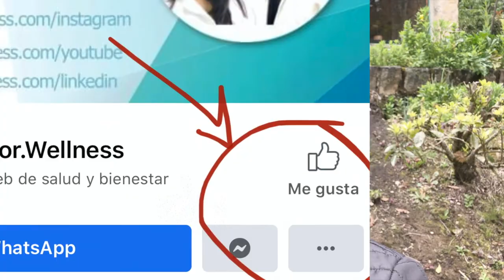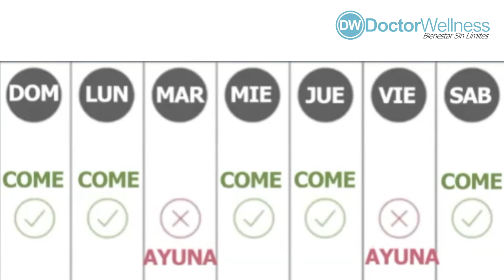AYUNO INTERMITENTE ⏱ | BASES CIENTÍFICAS 🔬 | DoctorWellness 👨🏻‍⚕️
Hola 👋 el AYUNO INTERMITENTE ESTÁ DE MODA.
Muchas personas lo usan. Algunos no saben cómo usarlo.

Hoy te traigo las bases científicas del ayuno intermitente. Y cómo puede funcionar para ti.

Espera próximamente cómo hacer ayuno intermitente.

En nuestro exclusivo programa de bienestar te enseñamos estas y muchas más estrategias para que tengas el bienestar que estás buscando. Ve a este enlace para una valoración nutricional GRATIS inicial y ayudarte con tu bienestar😉

Si tienes preguntas puedes contactarnos en:

Mucho amor
Dr. Jorge Enrique Zamora J. 😉

** La información en este video no pretende ni implica ser un sustituto del consejo, diagnóstico o tratamiento médico profesional. Todo el contenido, incluidos texto, gráficos, imágenes e información, contenido en este video es solo para fines de información general y no reemplaza una consulta con su propio médico / profesional de la salud **